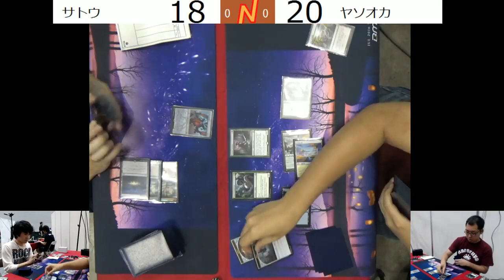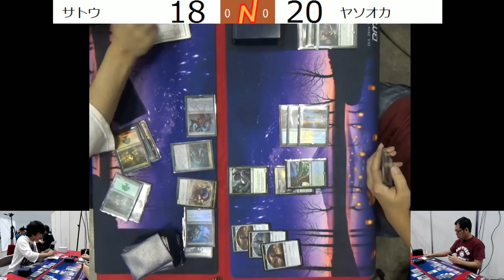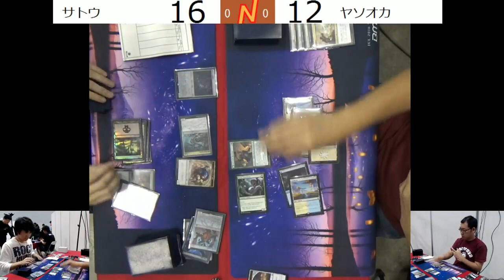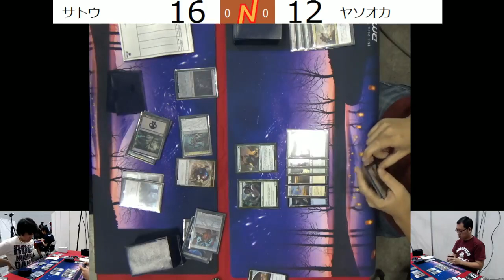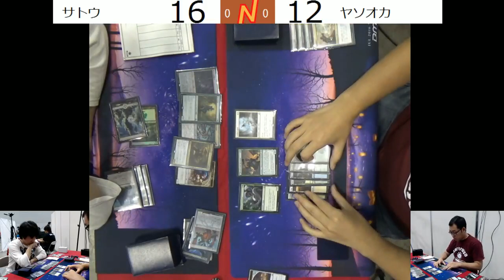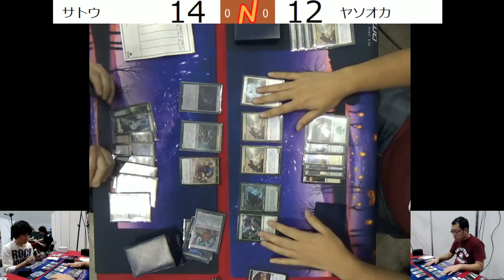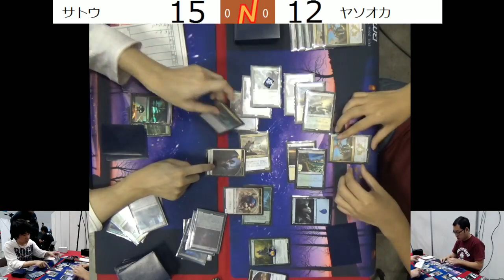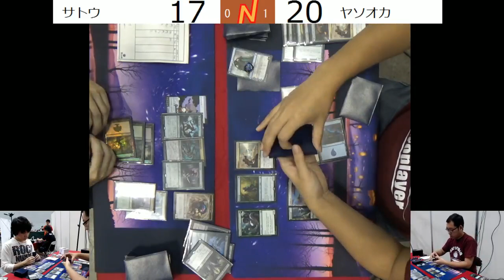【MTG】BIG MAGIC Open Standard Vol 7 Round3 サトウ選手 対 ヤソオカ選手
2016年7月30日に行われた「BIG MAGIC Open Vol.7」Round 3 サトウ選手 対 ヤソオカ選手の模様です。